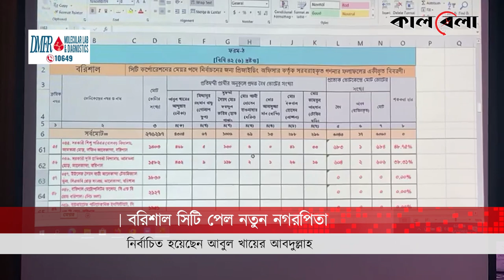নতুন নগরপিতা পেল বরিশাল সিটি | Barisal City Mayor | Barisal Election | Kalbela